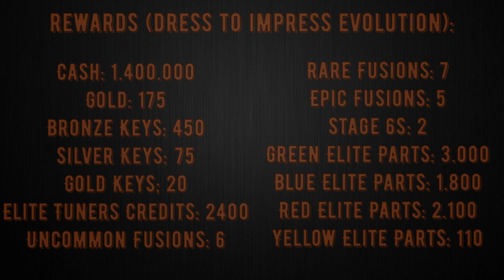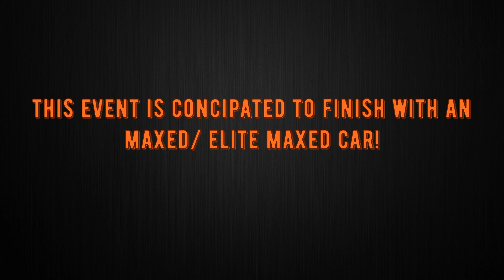CSR2 | DRESS TO IMPRESS | Elite Tuners Event Info, Tips & Tricks and Final Time